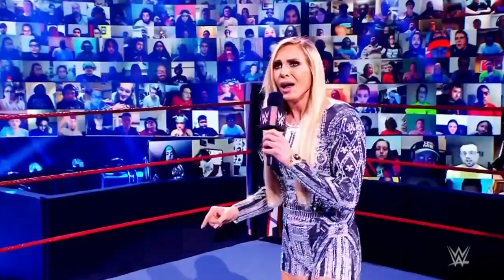Asuka & Rhea Ripley Confront Charlotte Flair